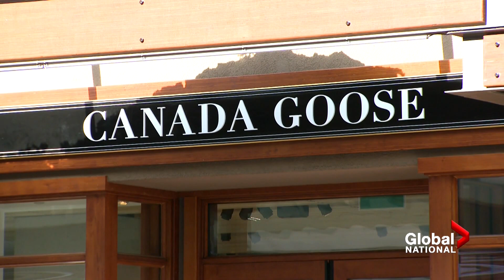Parks Canada faces controversy over employees' winter coats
Parks Canada is raising ethical concerns from various groups for using coyote fur and goose down in winter coats meant for its employees.

But as Jayme Doll reports, the solutions and perspectives for using modern substitutes instead are not clear cut.